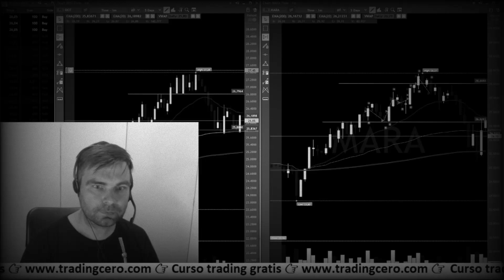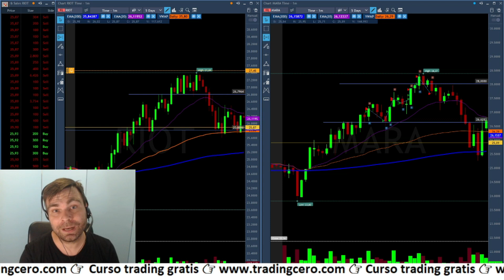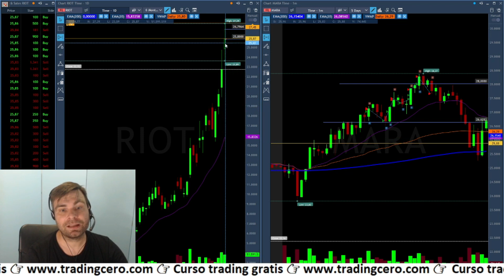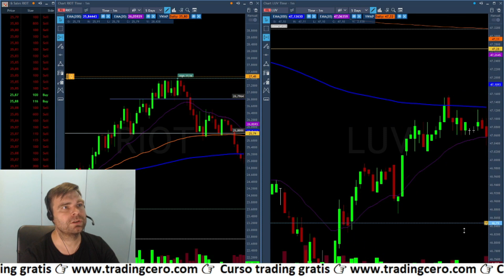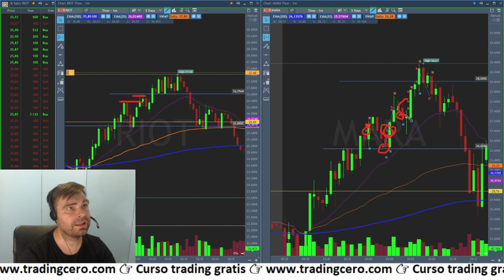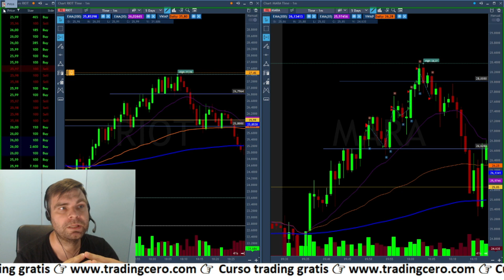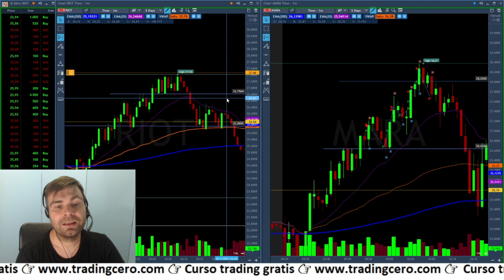Estrategia TRADING por sectores 👉 Seguimos al BITCOIN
Explicamos como seguir acciones del mismo sector que estén activas, en este caso, operamos MARA y RIOT siguiendo al BITCOIN 👉 Para participar del sorteo simplemente DALE LIKE y DEJA UN COMENTARIO EN ESTE VÍDEO. El sorteo se hará en el directo del día 24 y debes estar en el directo... LOS ESPERAMOS!